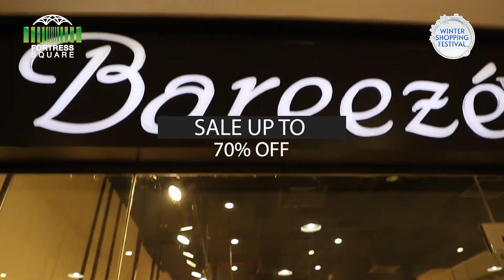Her Brand Per Sale